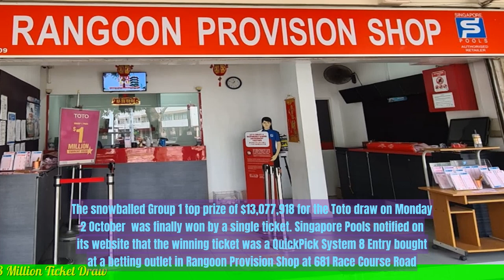Singapore Toto: Top Prize of $13 Million Ticket Draw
- The Singapore Toto lottery has a top prize of $13 million for an upcoming ticket draw.
- The large jackpot has attracted a lot of attention and increased ticket sales.
- The previous Toto draw had a top prize of $9.7 million, which was won by a single ticket holder.
- The Toto lottery is a popular form of gambling in Singapore, with draws held twice a week.
- The increased jackpot is expected to generate even more excitement and participation in the lottery.
 🔒 Tag Video: -  Singapore Toto -  Top prize -  $13 million -  Ticket draw -  Lottery -  Jackpot -  Singapore Toto offers a top prize of $13 million  -  The ticket draw determines the lucky winner  -  🎤 Today News 10/5  -    Today 10/5  -   News 10/5  -   news 10/5  -   daily news 10/5  -   singapore 10/5  -   singapore news 10/5  -    -  🎤 Today News  -   Today  -  News  -  news  -  daily news  -  singapore  -  singapore news  -